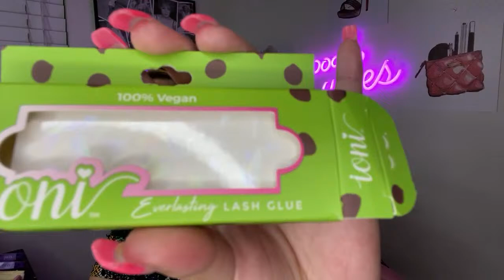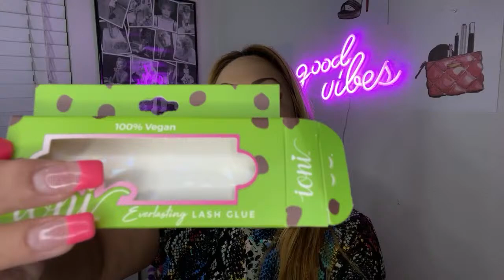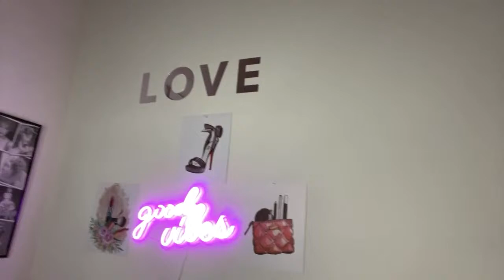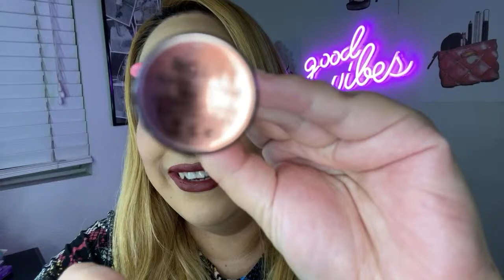💄GET READY W/ ME💄 “Makeup Tutorial”💋